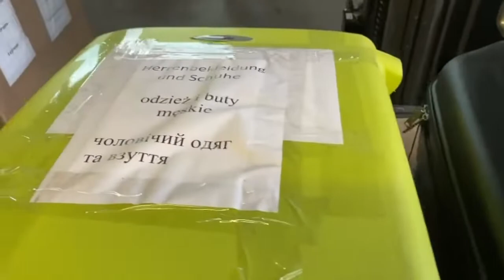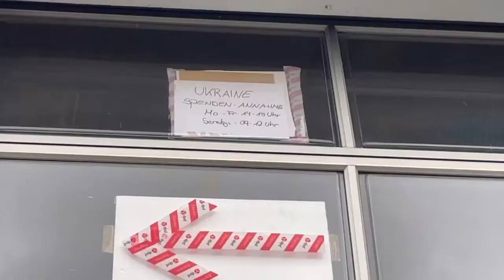Humanitäre Hilfe Nord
Foreningen Humanitäre Hilfe Nord, som er en sammenslutning af private og virksomheder, indsamler og sender hjælp til krigsofrene i Ukraine. Lige nu forbereder de den tredje tur til det krigshærgede land.